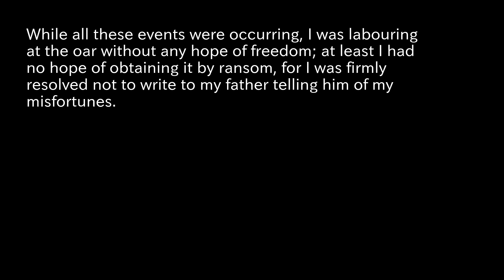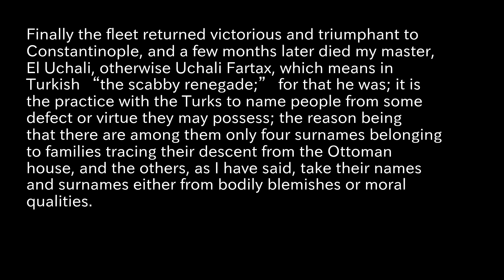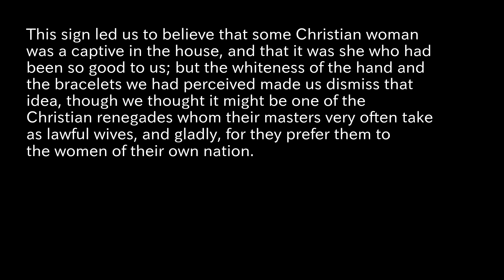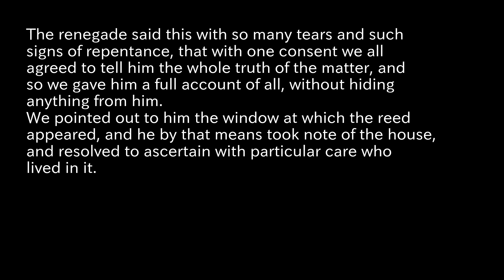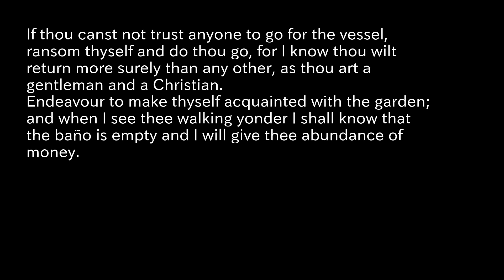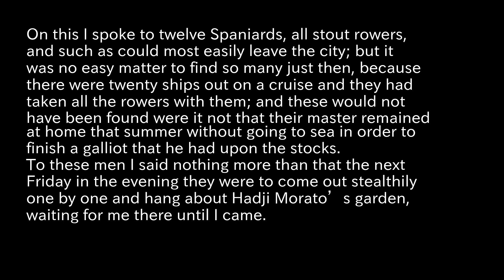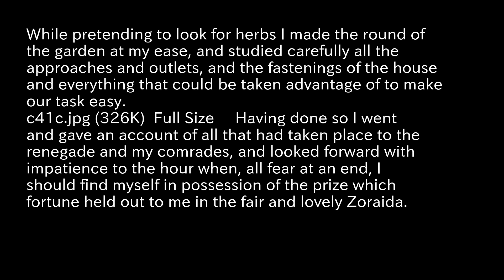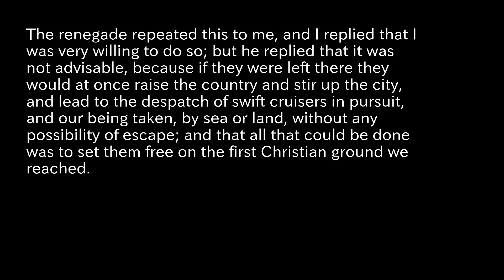Don Quixote Reading Aloud part13 Cervantes Saavedra, Miguel de